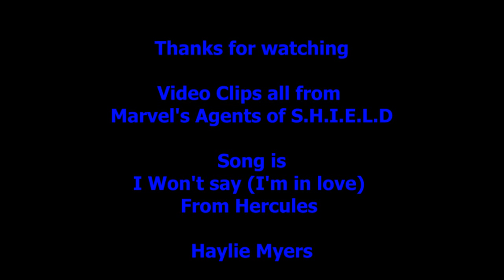AOS - Fitzsimmons - Won't Say I'm in Love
This is my first video for Marvel's Agents of S.H.I.E.L.D
It's for Fitzsimmons, i have a Skyeward video in the making.
It uses eps 1-3
More AOS videos to come hopefully
Haylie Myers

Also if anybody has any ideas for songs for these two or Skyeward please request them i am happy to fill song requests

if you cant watch it, i have also uploaded it to Vimeo